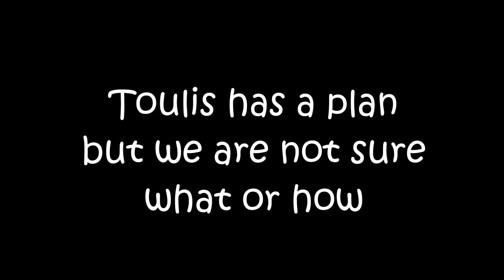Attempt - Prop Hunt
Attempt to do something... special with the gmod physics in prop hunt. Toulis has a plan, but we don't really understand yet what or how XD Was a lot of fun though and to be continued... Enjoy! ^^